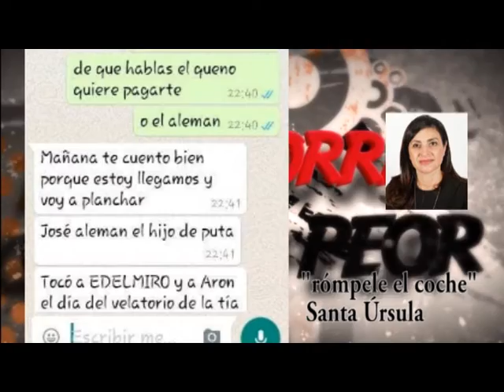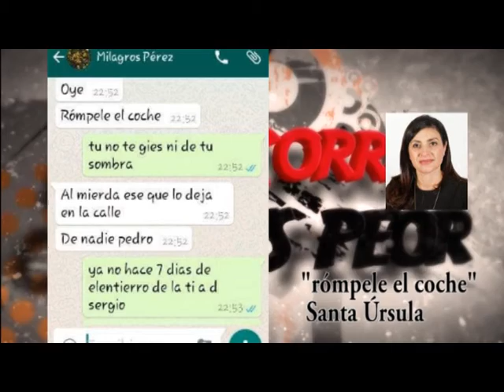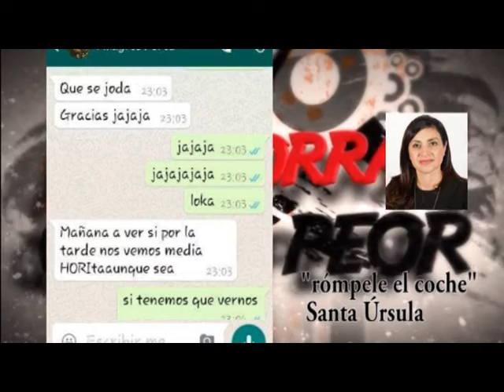rompele el coche santa ursula